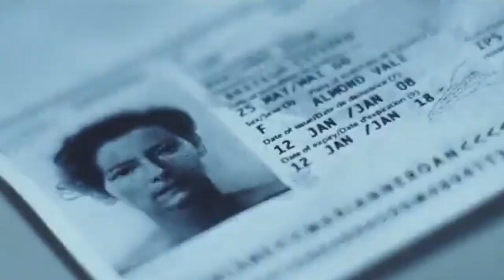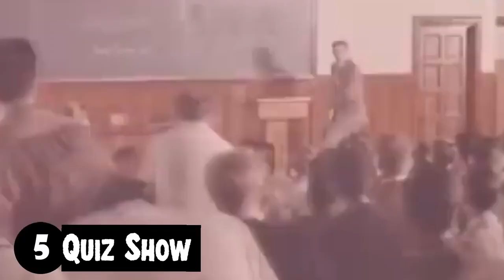Best Ralph Fiennes Movies | Top 10 Ralph Fiennes Movies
Hey there, movie buffs! 🎬 If you’re a fan of Ralph Fiennes and looking to dive into his best performances, you’re in the right place! In this video, we’re counting down the top 10 Ralph Fiennes movies that showcase his incredible range and talent. From chilling villains to deep, complex characters, Fiennes has delivered some unforgettable performances that have left us all in awe. So, grab your popcorn, sit back, and let’s explore the films that truly highlight why this guy is a powerhouse in Hollywood! 🍿✨